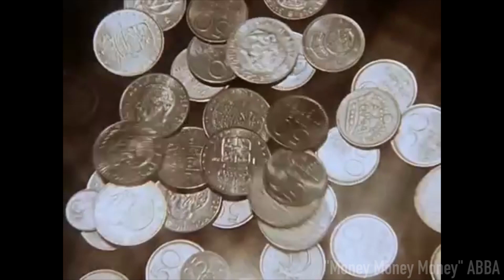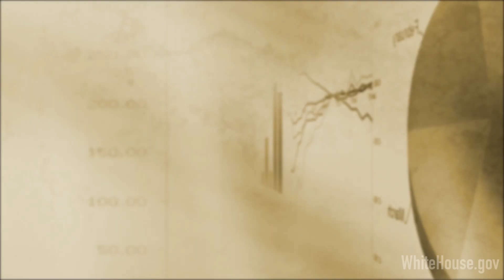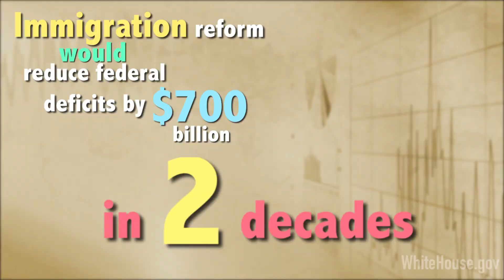5 MYTHS: The U.S. economy and undocumented immigrants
JessicaDominguezTV presents: 5 myths about Undocumented immigrants and the U.S. economy.

CREDITS:

Song -- "Money" -- Pink Floyd

Song -- "Money, money, money" -- ABBA

Interview -- Cuba Gooding Jr - The Graham Norton Show

"CBO Report: Immigration Reform Will Shrink the Deficit and Grow the Economy" by the White House:

The information contained in this video is not to be considered legal advice for an individual, case or situation. This video does not pretend to create an attorney-client relationship with Jessica Dominguez. The sole purpose of this video is to offer gerenal information.